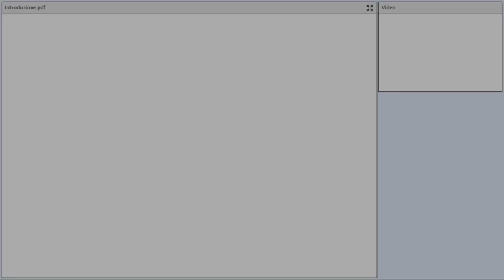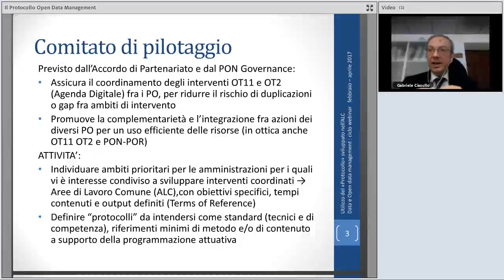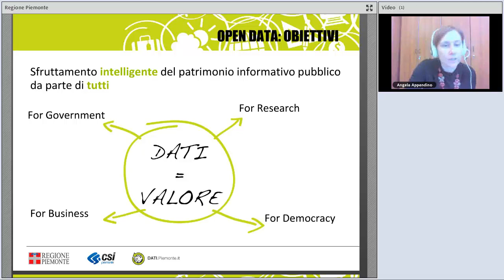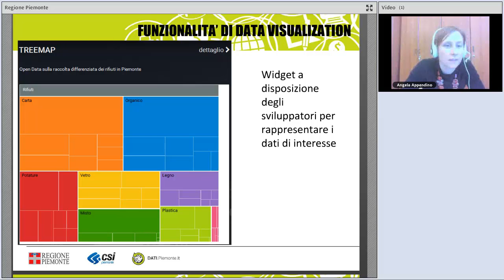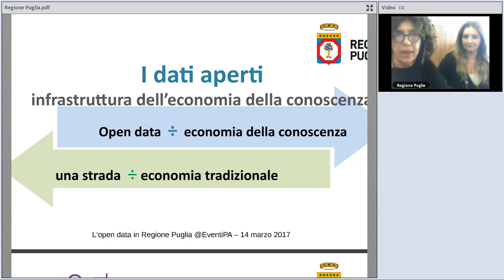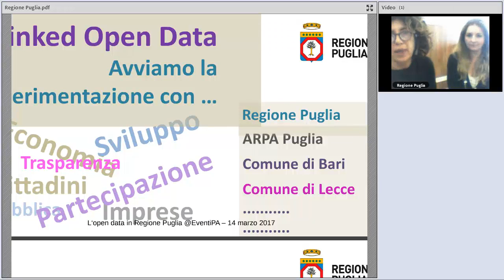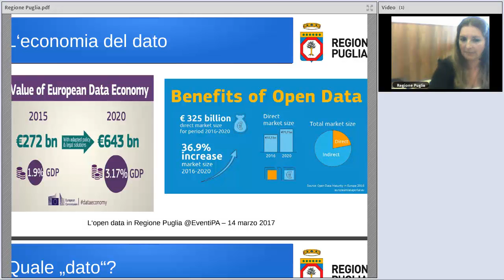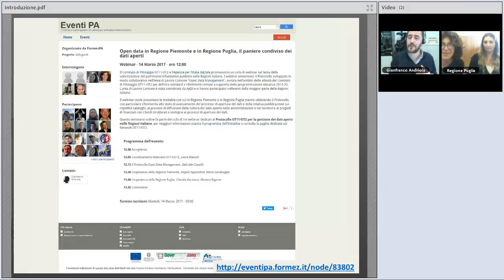Open data in Regione Piemonte e in Regione Puglia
Data: 14/03/2017

Descrizione:
Registrazione del webinar Open data in Regione Piemonte e in Regione Puglia, il paniere condiviso dei dati aperti.